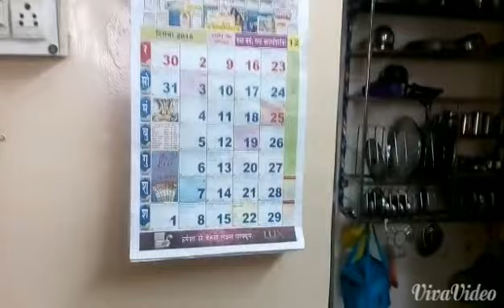AYUSHI.. Completing her A.D.L. activity with instructions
A, D. L. Means activity of daily life...give practice daily for perfection.